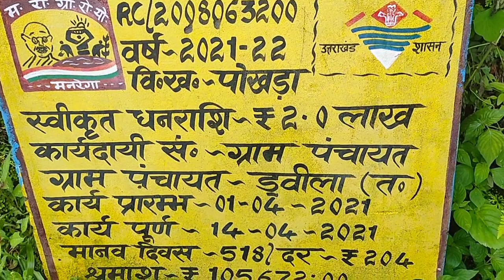24 July 2023